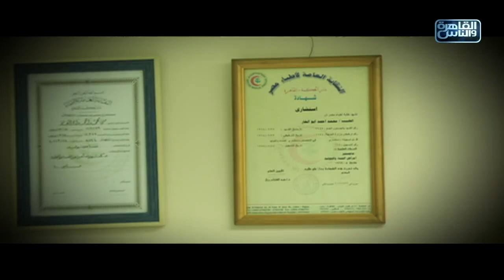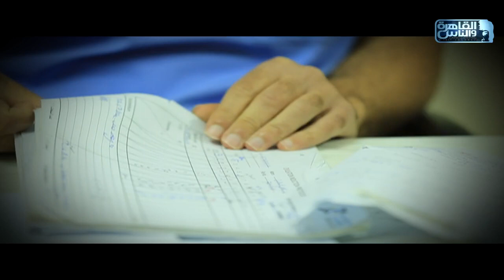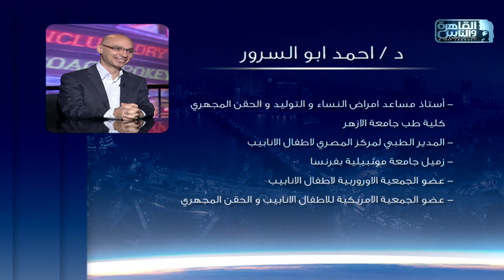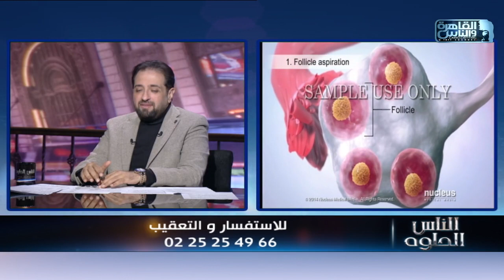الناس الحلوة | التطور العلمى فى عمليات اطفال الانابيب مع دكتور أحمد أبو السرور